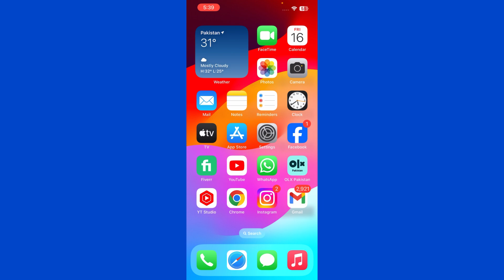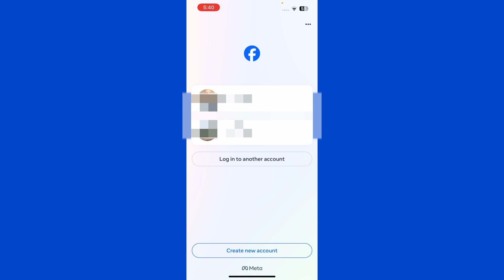How to Deactivate Facebook Account | Deactivate Facebook Account 2024 Tutorial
Learn How to Deactivate Facebook Account iPhone and Android. In this video you will be able to go through the processing of disabling and deactivating you facebook account on your phone.